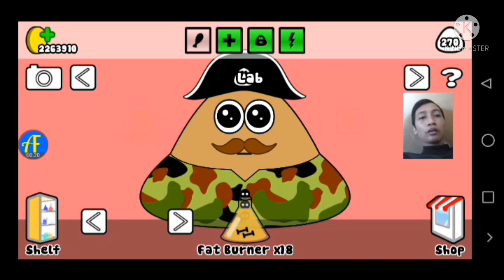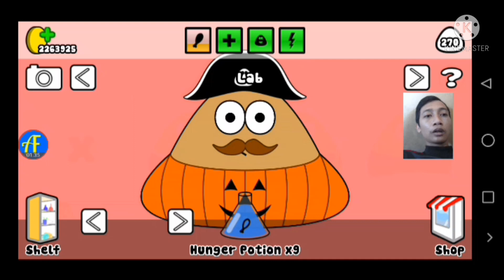Pou Mukbang 15 Pancakes | Pou Breakfast | Pou Gameplay Walkthrough Indonesia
Alat Yang Saya Gunakan :
1. Android
2. Perekam Layar : Game Screen Recorder
3. Control Screen Rotation